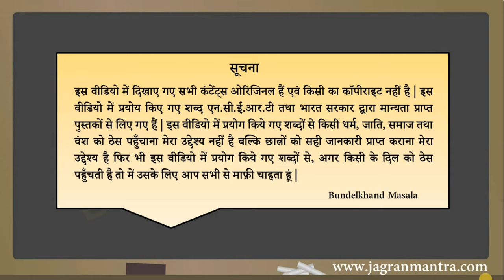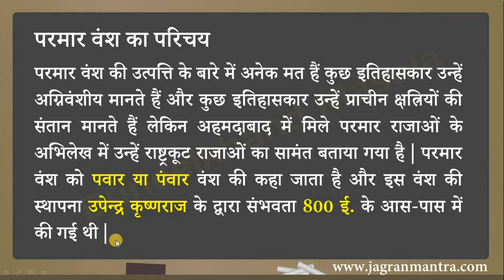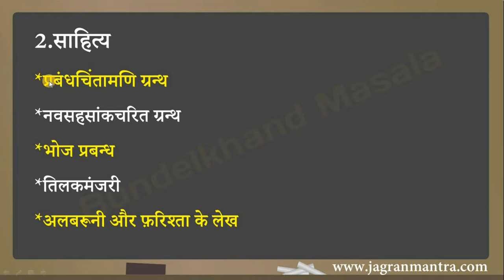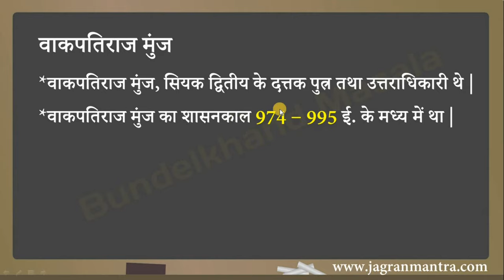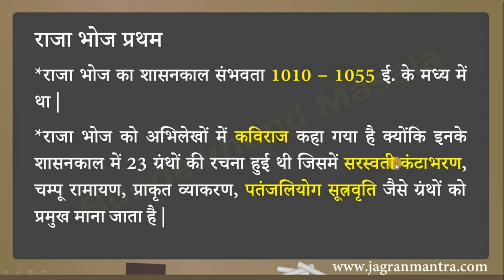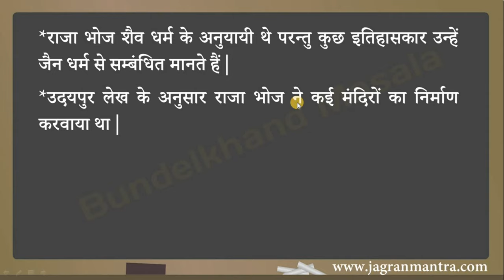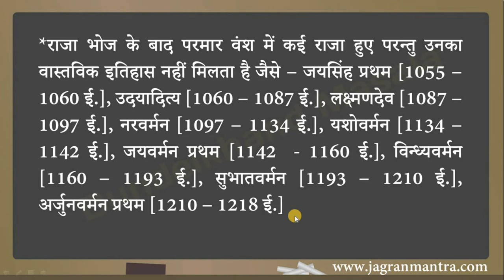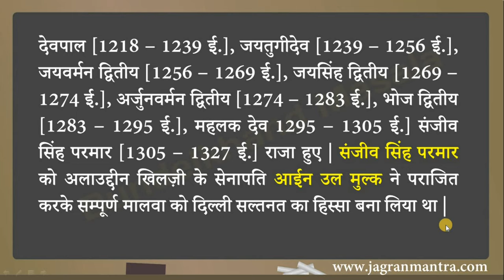[40] - History Of Parmara Dynasty | परमार वंश का सम्पूर्ण इतिहास | परमार वंश का परिचय | Dhar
Dear students.

इस वीडियो में परमार वंश का सम्पूर्ण इतिहास पढ़ाया गया है और इसकी उत्पत्ति के बारे में अनेक मत हैं परन्तु परमार राजाओं के अभिलेखों के अनुसार परमार प्रारम्भिक राजा राष्ट्रकूट राजाओं के सामंत थे | परमार वंश में लगभग 26 राजा हुए परन्तु बहुत से राजाओं का इतिहास संदिग्ध है इसीलिए उनके बारे में अधिक जानकारी प्राप्त नहीं होती है | परमार वंश का संस्थापक उपेन्द्र कृष्णराज को माना जाता है परन्तु मान्यताओं के अनुसार उपेन्द्र कृष्णराज को परमार वंश का संस्थापक नहीं माना जाता है वैसे तो 800 ई. में इस वंश की स्थापना हुई थी लेकिन मान्यताओं के आधार के अनुसार इस वंश की स्थापना 800 ई. पू. में हुई थी इसीलिए भारतीय इतिहासकारों बहुत मतभेद हैं |

The entire history of the Parmar dynasty is taught in this video and there are many opinions about its origin, but according to the records of the Parmar kings, the Parmara kings were feudal of the early Rashtrakuta kings. There were about 26 kings in the Parmar dynasty, but the history of many kings is doubtful, so no more information is available about them. The founder of Parmara dynasty is believed to be Upendra Krishnaraja but according to beliefs, Upendra Krishnaraja is not considered to be the founder of Parmara dynasty, although this dynasty was established in 800 AD according to beliefs, this dynasty was established in 800 AD. E That is why Indian historians have a lot of differences.